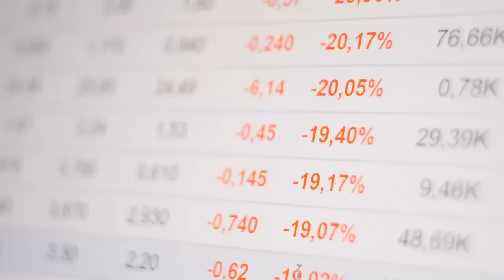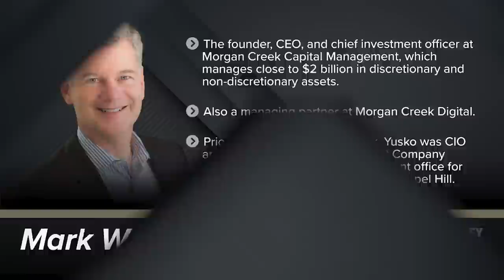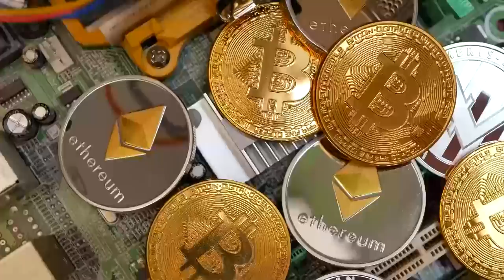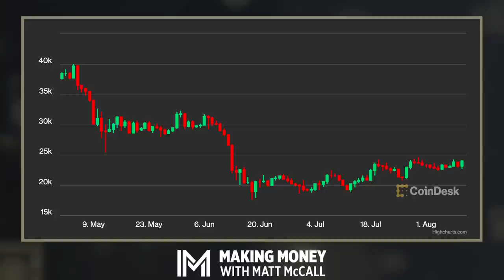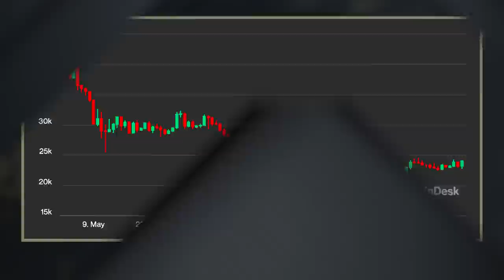Breaking Down the Market With Mark W. Yusko | Making Money with Matt McCall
Predicting the next short-term move in the stock market is nearly impossible. As we've seen this year alone, there are so many outside factors that can affect what happens next. And it's important to understand how these factors work over time.

On this episode of Making Money With Matt McCall, Matt sits down with Mark Yusko, who shares his short-term and long-term view on the stock market, the global economy, the fate of the U.S., and bitcoin. They also expand their chat to the 90-year cycle, which would call for a potential depression in the near future. Don't miss this episode.

⭐️ Get Matt's FREE report ➡️  McCallFreeReport.com

00:00 Stock market overview
5:47 Will the bear market continue?
11:43 Setbacks create opportunities
20:08 The problem of entitlement
21:55 Where are we with the crypto winter?
39:50 Politics are counterproductive
43:15 Dictator playbook
44:57 Yusko’s next investment
48:40 Silver is more undervalued than gold